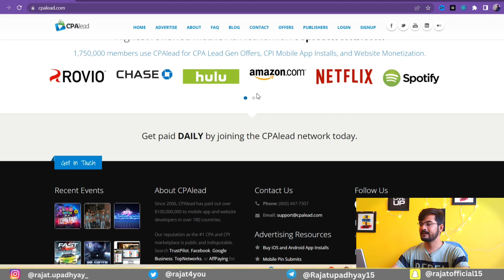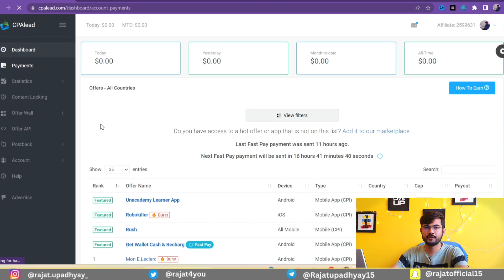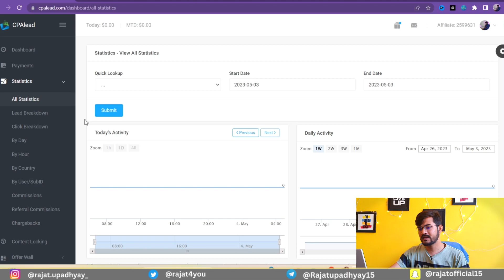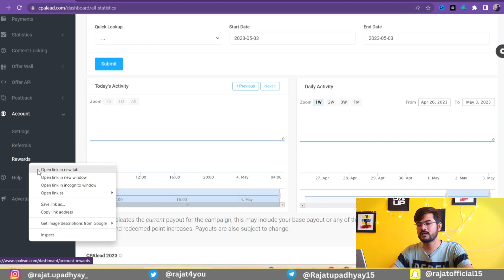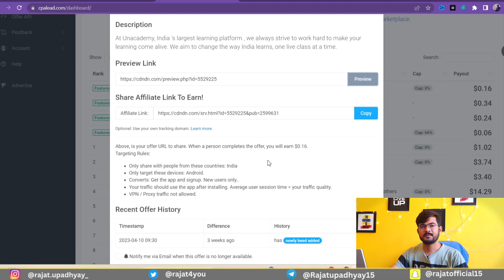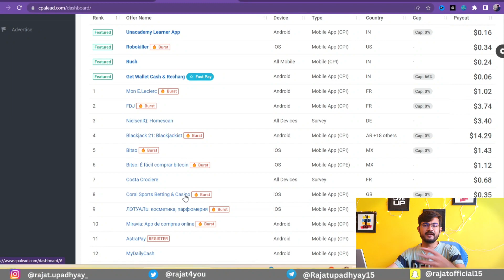New earning method | CPA Lead | Best work from home | Part time job Make Money From CPAlead Website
Unique-New earning method | CPA Lead | Best work from home | Part time job | Freelance | Make Money From CPAlead Website

Keywords related to video :
rajat upadhyay,make money online,earn money online,how to make money online,how to earn money online,hindi,work from home,part time job,freelance,cpalead,cpalead payment proof,cpalead se paise kaise kamaye,cpalead earnings,new earning mathod,no investment online earn real money,real earn money,New Online Earning Website,Make Money From CPAlead Website,mobile online earning new method,Best Part-Time Work For Students,mobile online,new online earning website